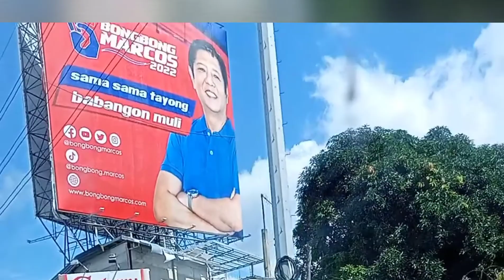Bong Bong Marcos Headquarters Tinapatan ng Electronic Billboard Ni Leni-Kiko